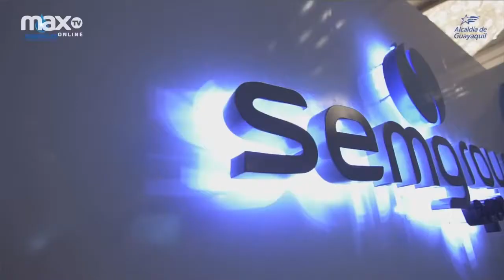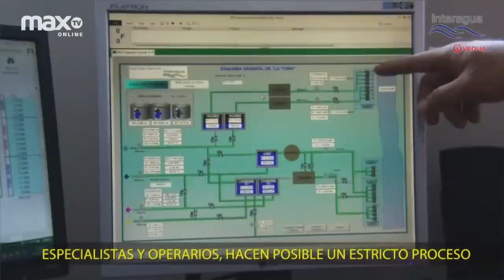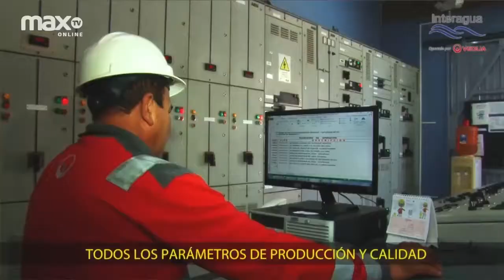"Factores Climáticos y sus efectos para la exportación" |ECUADOR DE EXPORTACION 16 ENE 2019